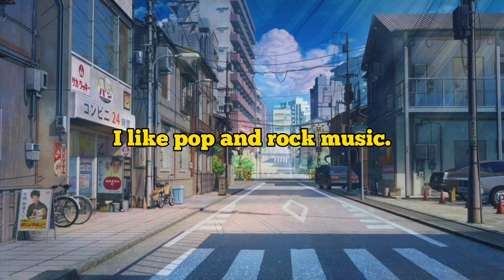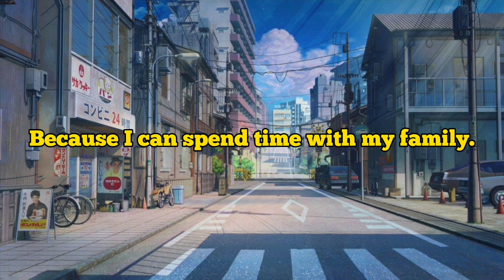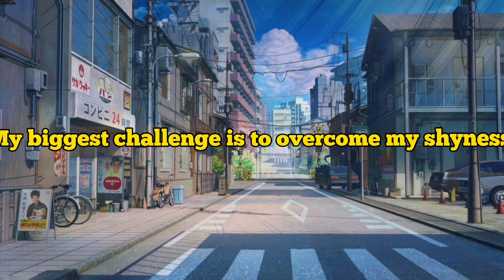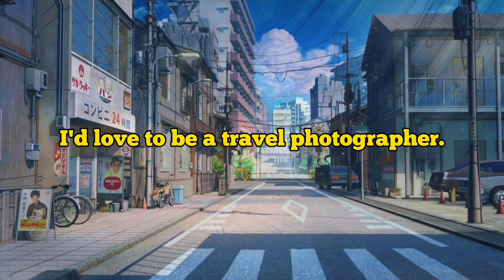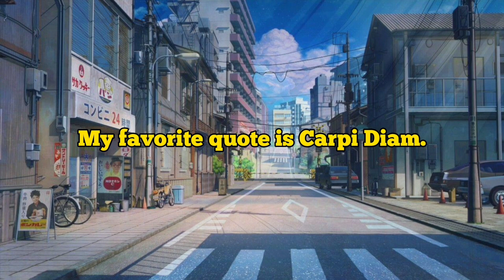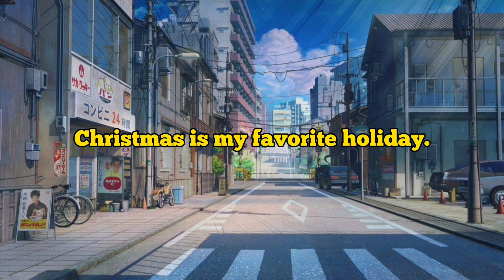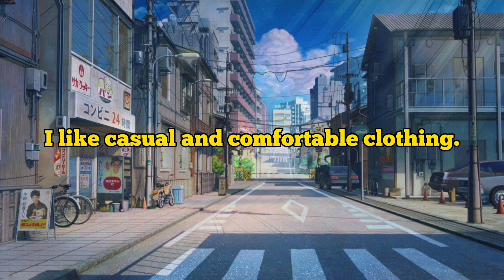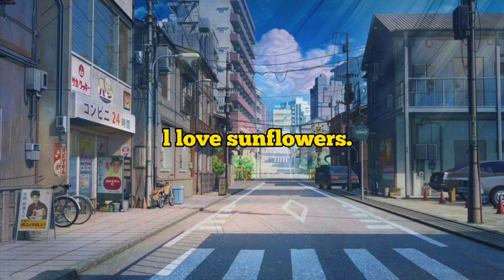Learning English conversation for Beginners | Questions and Answers Practice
🎉 **Invitation to Boost Your English Skills! 🌟**

Hey, language enthusiasts and beginners on the English learning journey! 🌍✨

📢 Exciting News! We've just released a fantastic video: **"English Questions and Answers Conversation Practice for Beginners"** 🗣🤩

Ready to elevate your English communication skills? 🚀 Join us for an engaging session where we delve into practical dialogues, answering and asking questions that are perfect for beginners. 🤔💬

🌐 Explore the world of English conversations with us and boost your confidence step by step. Whether you're just starting or looking to enhance your skills, this video is tailored for you! 🎓✨

Let's make learning English fun and interactive! 🎊🗣️💡